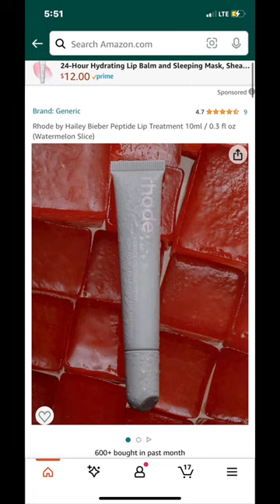vlogmas day 13! qotd: eggnog or hot coco?🎄